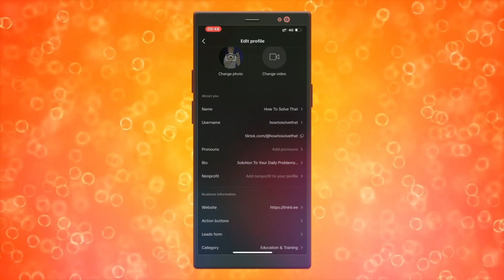Cómo Copiar El Enlace De La Tienda De TikTok (2024)